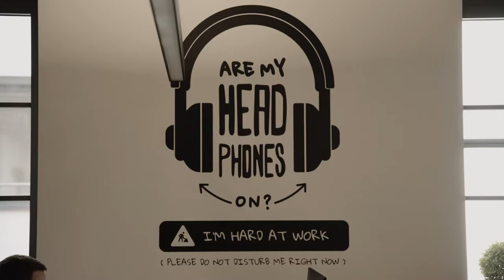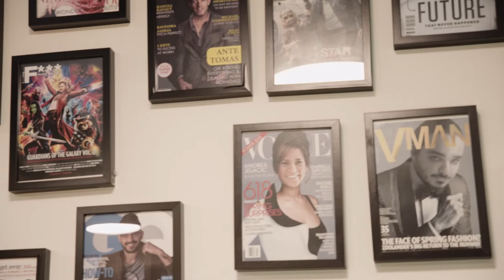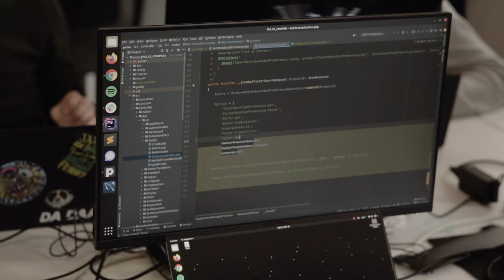EY Poduzetnik godine 2021. – Finalisti Dalibor Jurgec, Filip Ljubić i Vedran Tolić, Q d.o.o.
Dalibor Jurgec, Filip Ljubić i Vedran Tolić, vlasnici kompanije Q d.o.o. i finalisti programa EY Poduzetnik godine 2021.

Ernst & Young d.o.o. polaže autorska prava na ovaj video zapis te je svako prenošenje, kopiranje, neovlaštena uporaba, distribucija ili objavljivanje ovog audiovizualnog djela u komercijalne svrhe bez dopuštenja strogo zabranjeno i podliježe kaznenoj odgovornosti i građansko pravnoj zaštiti.

PRODUKCIJA: Leptir produkcija